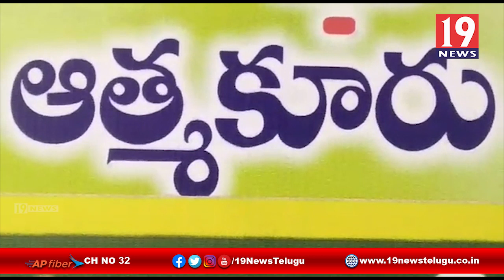పుచ్చపల్లి సుందరయ్య వర్థంతి సందర్బంగా ఘన నివాళి అర్పించిన ఉపాధ్యాయులు -నెల్లూరు జిల్లా అత్మకూరు